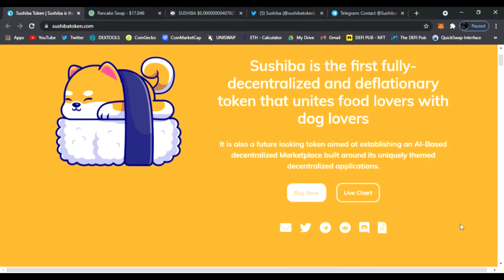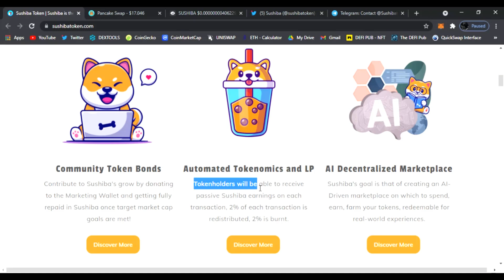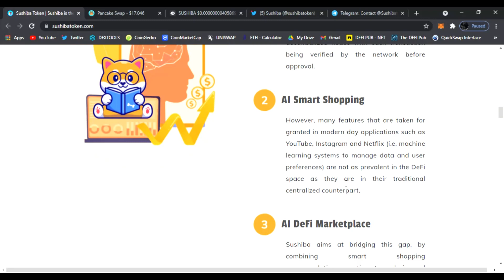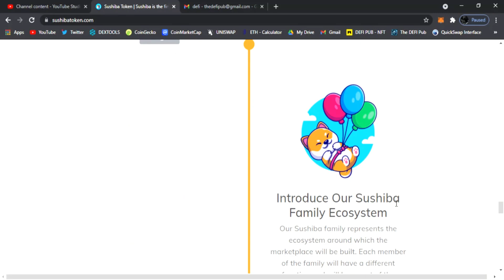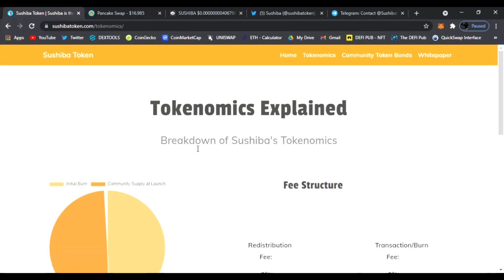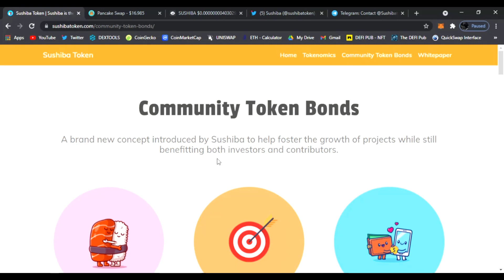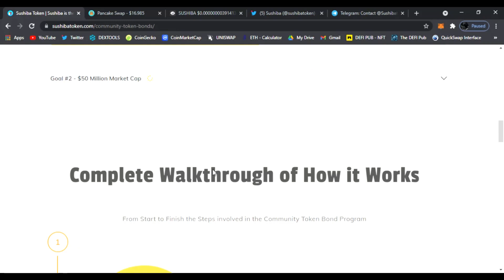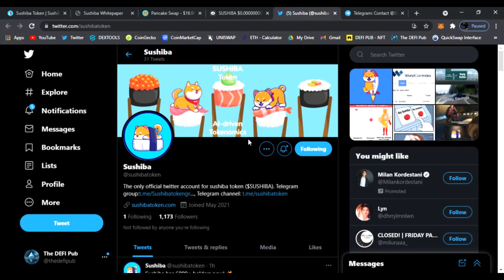Sushiba Token - BSC Gem Uniting Food Lovers with Dog Lovers ($SUSHIBA)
Today we'll be talking about Sushiba Token - ($SUSHIBA) Sushiba is the first fully-decentralized and deflationary token that unites food lovers with dog lovers. It is also a future looking token aimed at establishing an AI-Based decentralized Marketplace built around its uniquely themed decentralized applications.